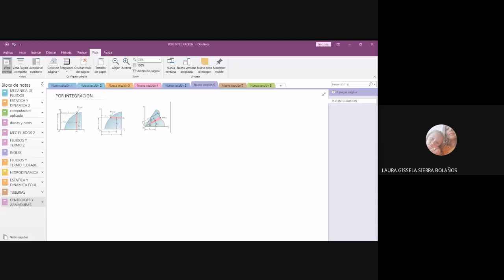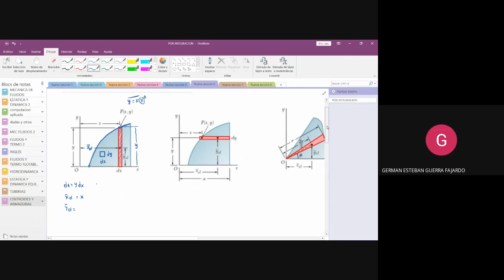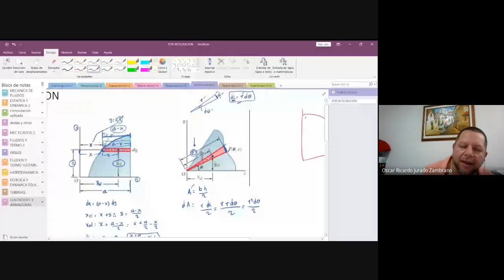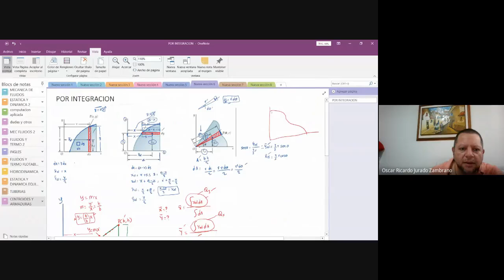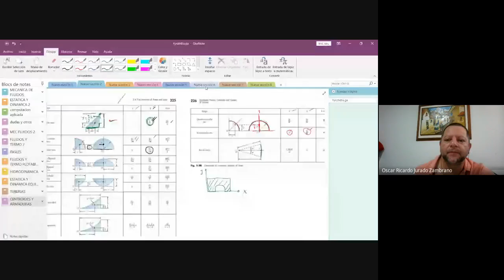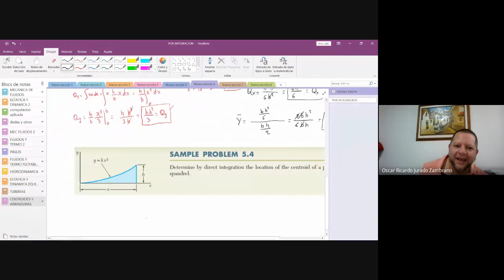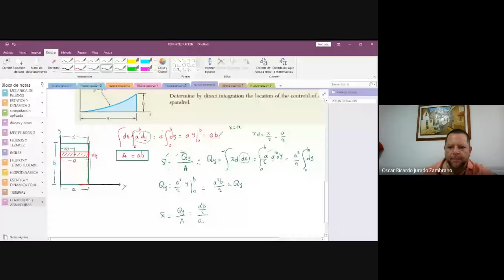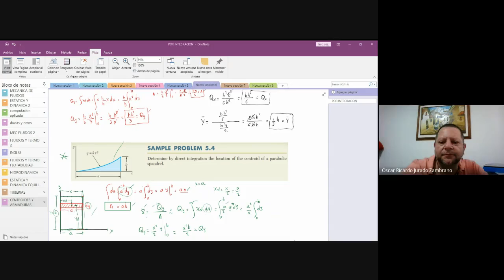estatica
centroides por integración